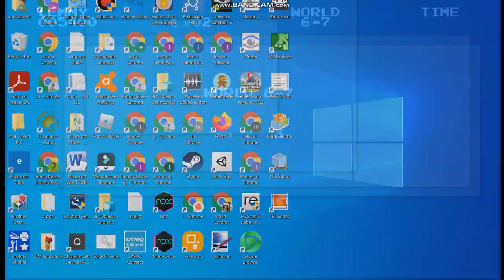LEMMY'S QUEST 2 (FULL GAMEPLAY)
this game was made with a moded version of mari0